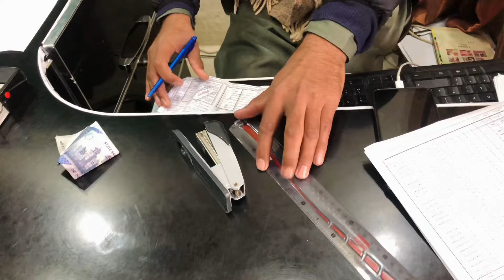A day with my friends😍